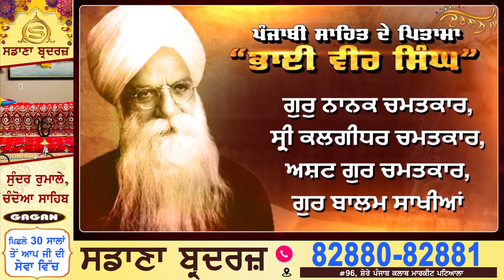ਆਧੁਨਿਕ ਪੰਜਾਬੀ ਸਾਹਿਤ ਦੇ ਪਿਤਾਮਾ-Bhai Vir Singh, ਜਿਨ੍ਹਾਂ ਕੌਮ ਦੀ ਝੋਲੀ ਪਾਇਆ ਵਡਮੁੱਲਾ ਸਿੱਖ ਸਾਹਿਤ